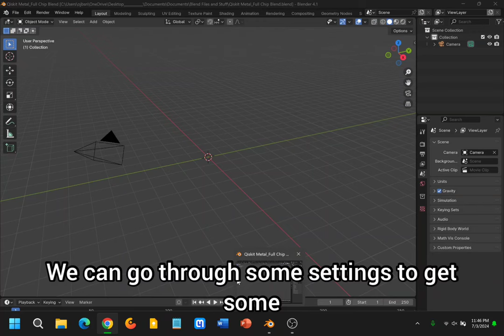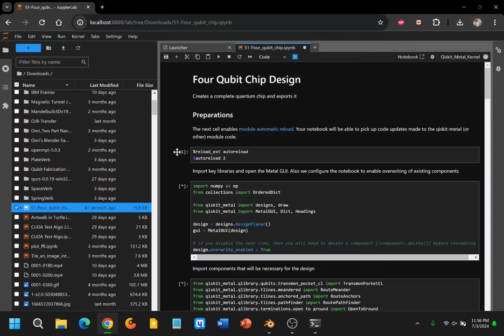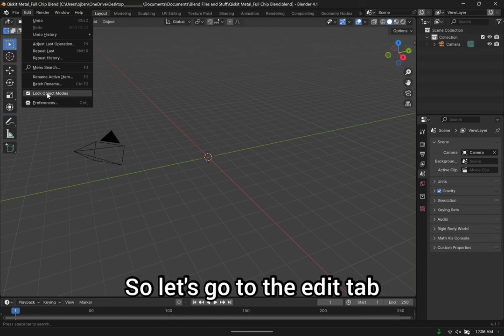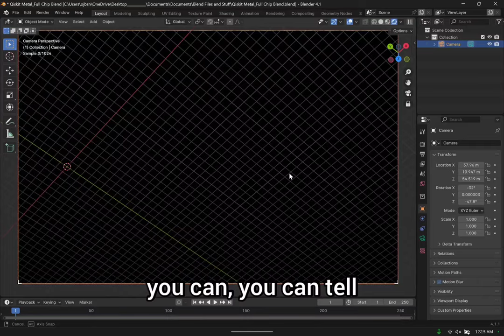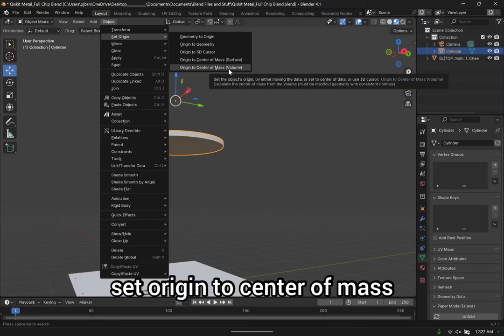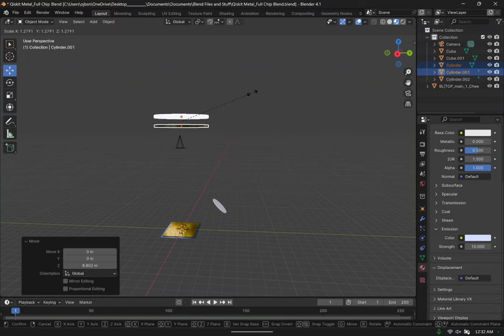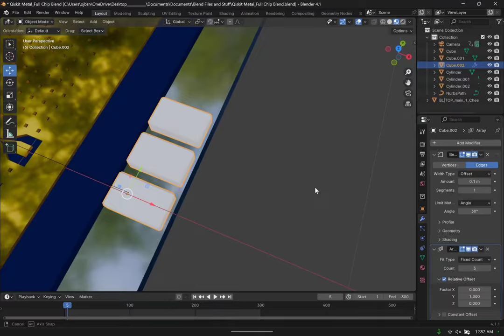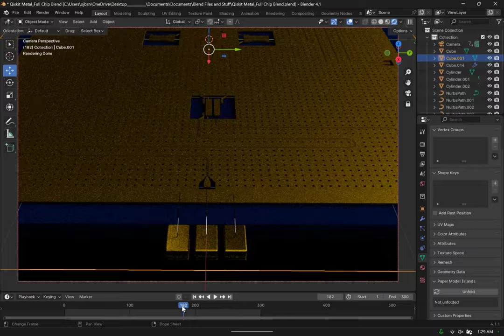Qiskit Metal + KLayout + Blender: Another Quantum Chip Rendering Tutorial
Includes a section on how to install Qiskit Metal and KLayout.